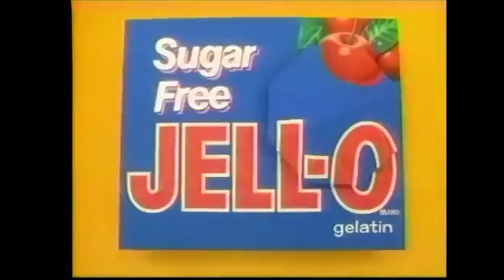♫ Ad-blockapocolypse ♫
Help me not have to run ads on my YouTube videos!

I want to read the things that you’re writing
And more power to you if you the ads pay the bills
But when I find myself constantly fighting
With the ads on your site just to read what you write
That’s when I block them
I’m sorry, I gotta block them

I believe that everybody should get paid
Every time they share something that they’ve made
If I’m gonna look at it, I’m willing to put up with it
Ads up my butt, ads in my face
But if I can’t close them

I know you are just trying to make a living
That’s why I’m trying to do too
It’s time and it’s attention that folks are giving
If we abuse that enough that’s why they start to hate you

Here’s the moment I wish I could say
I knew the solution and it was easy and quick
But I don’t think it’s gonna be that way
Things will get deader before they get better
Just know that people out there are on your side
But still we gotta block them